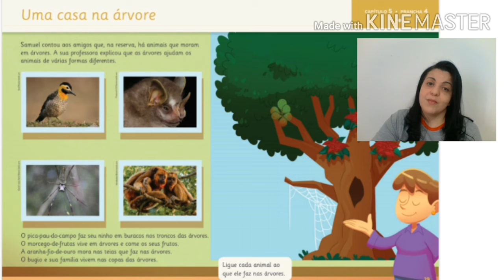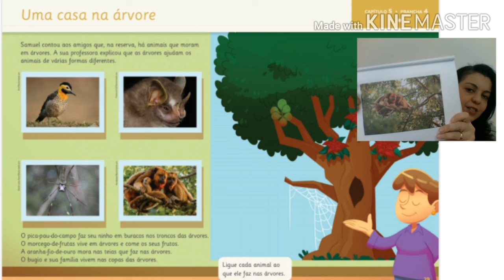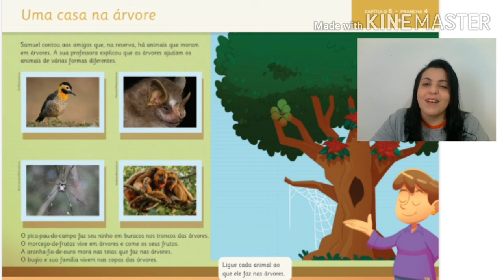67ª Aula Jardim 1- 19/08 Profª Simone Araújo